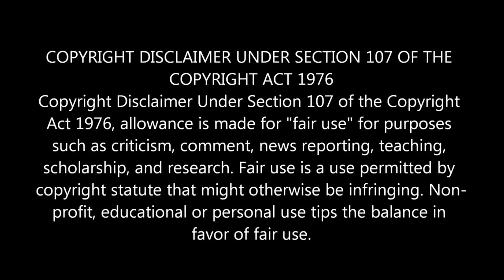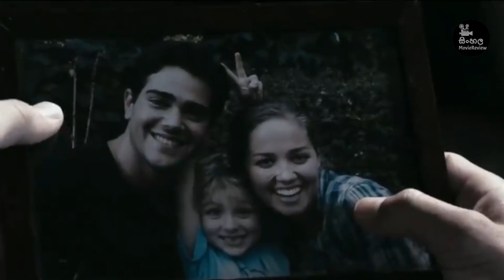ළමයි මරණ සයිකොට අමතක වෙන්නැති පාඩමක් | "The Tortured" Ending Explained Sinhala | Sinhala Moviereview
ළමයි මරණ සයිකොට අමතක වෙන්නැති පාඩමක් | "The Tortured" Ending Explained Sinhala | Sinhala Movie review